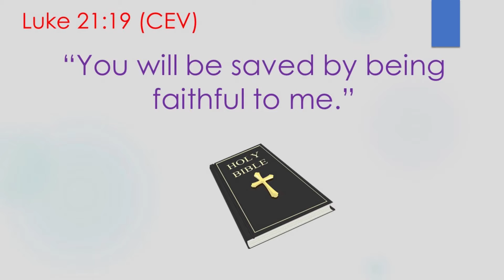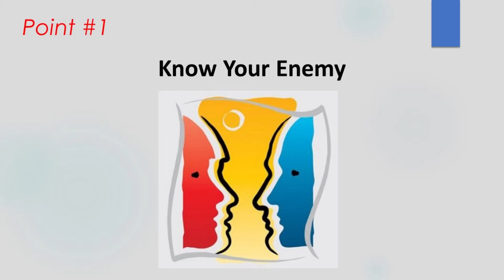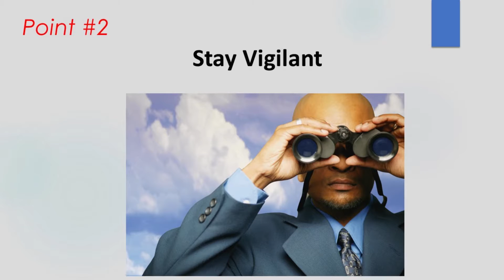2 6 22 Mt Calvary of Palm Coast Sunday Service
"If Our Patience Runs Out"
Luke 21:17 - 19
Pastor Edwin Coffie